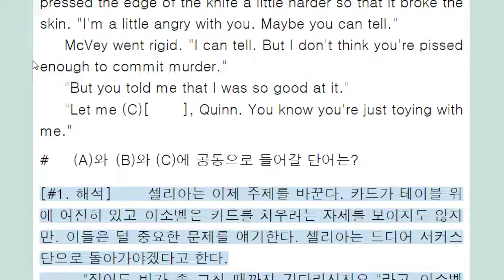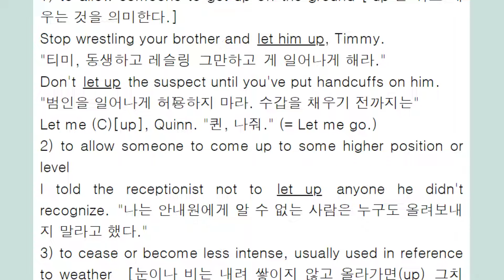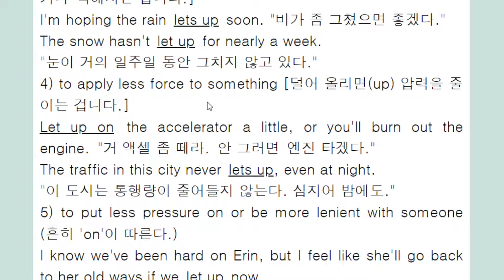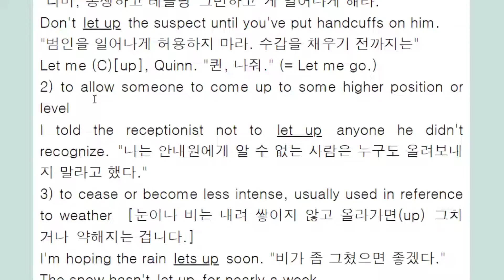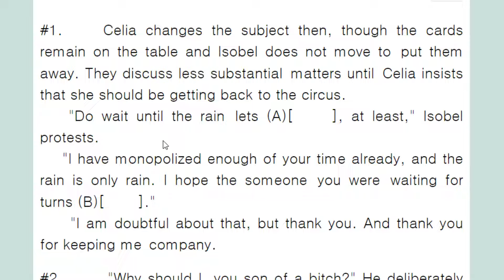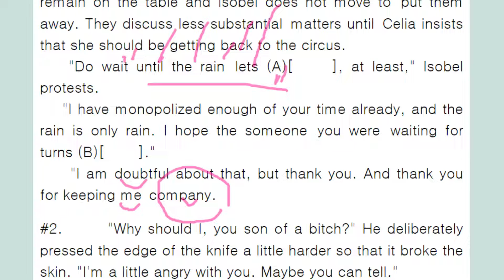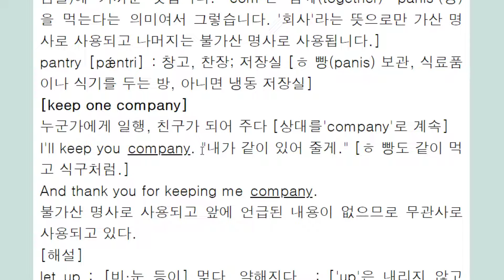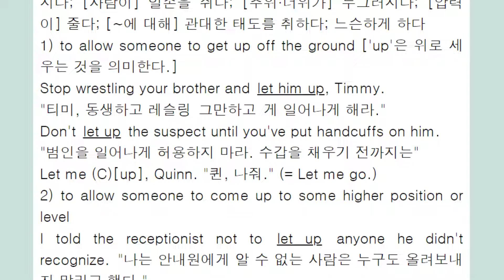let up 2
놔주다
그치다, 약해지다
느슨하게 하다